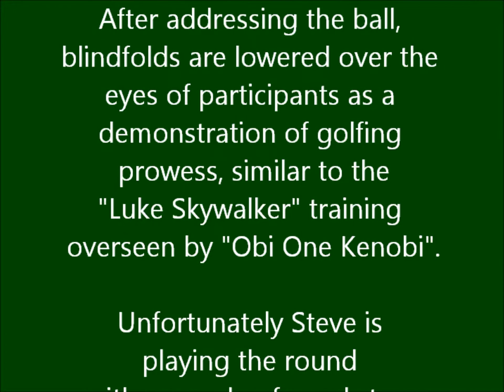Golfing Humour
The 14th bi-annual Ryan's Golf Tour at Vilamora's Old Course, see's Stevie G
setting up for his drive at the par 5 - 2nd tee.

After addressing the ball, blindfolds are lowered over the eyes of
participants as a demonstration of golfing prowess, similar to the "Luke
Skywalker" training overseen by "Obi One Kenobi".

Unfortunately Steve is playing the round with a couple of pranksters (Wayne
& Chris) .

In spite of an elegant swing 1st time round, Steve's 2nd attempt resulted in
a lost ball & blobbed the hole. Oops!